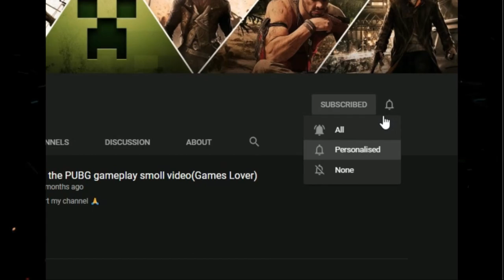Train experiment GTA 5 Game NVIDIA GT 710--Intel i3-7100F -- Royale FPS Test Competitive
/// IMPORTANT NOTICE ///

SSD 256GB